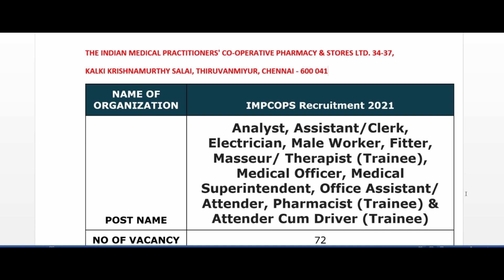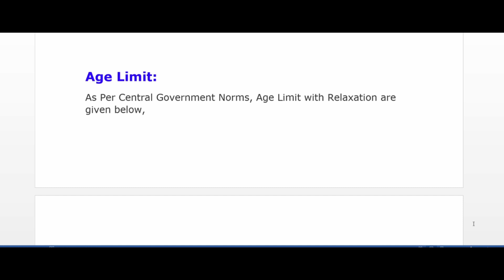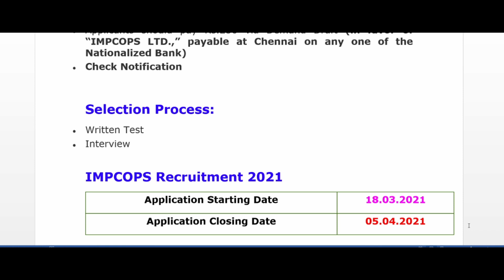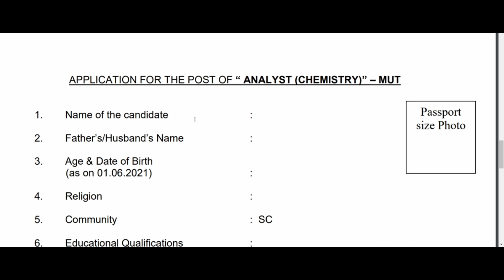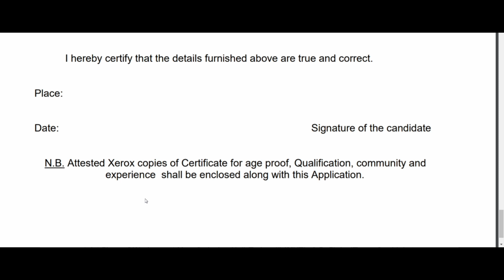IMPCOPS Recruitment 2021 in Tamil Nadu Government Government Jobs in Tamil Nadu TN GOVERNMENT JOBS